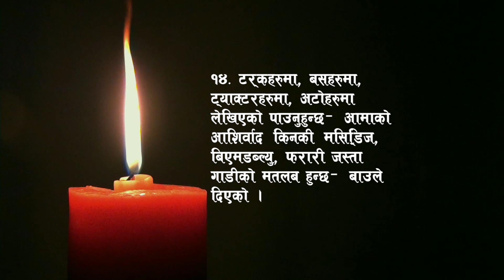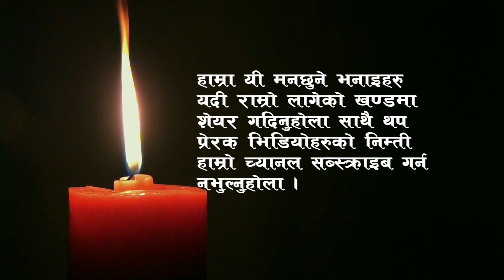मन छुने भनाइहरु -२ | Best Nepali Heart Touching Lines –2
मन छुने भनाइहरु सृंखला -२

We're now starting to produce videos of heart touching lines after huge engagements and responses from Facebook.
Please watch and enjoy our heart touching lines collection.
Man chhune bhanaiharu, nepali man chhune lineharu, heart touching lines in Nepali.